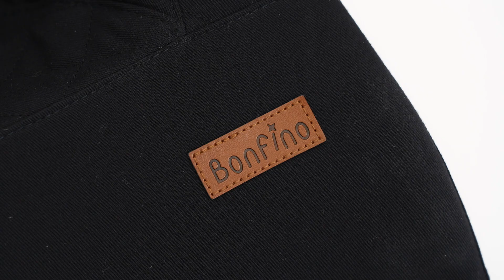Bonfino Baby Bouncers with Quilted Melange Fabric - Black